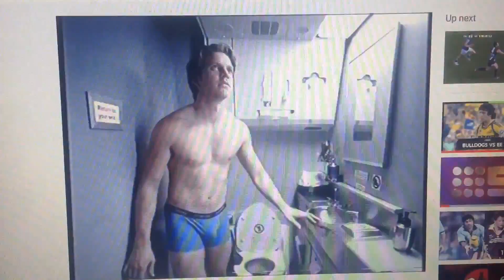Holeproof 2003 Ad